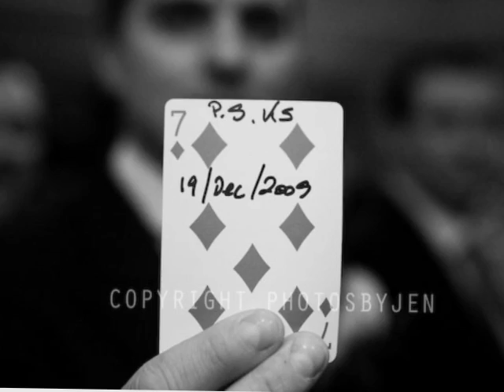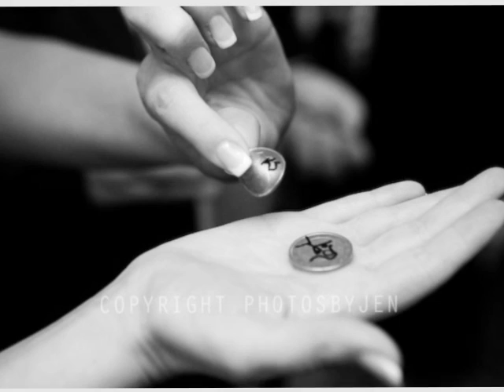A Magical Christmas Wedding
Video of Magician Ruairi O Connor performing his wedding walkaround show at a wedding in Finnstown House Hotel.